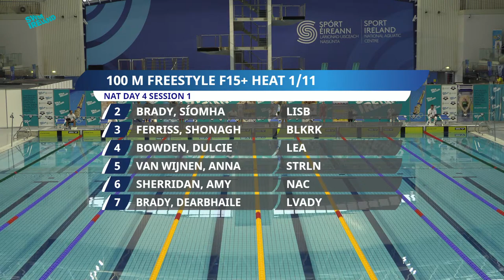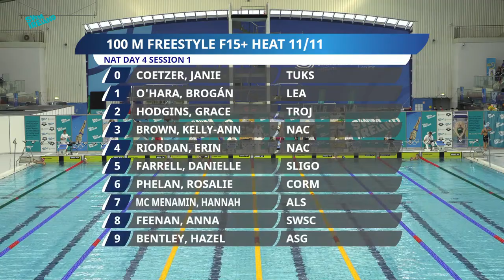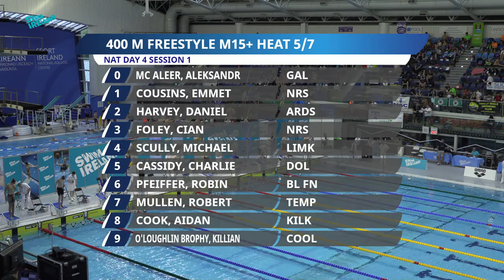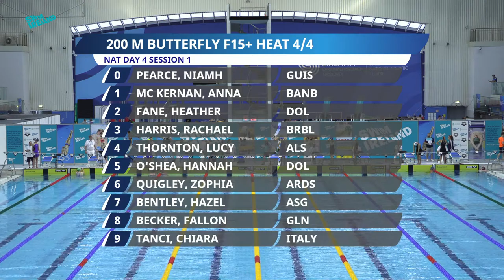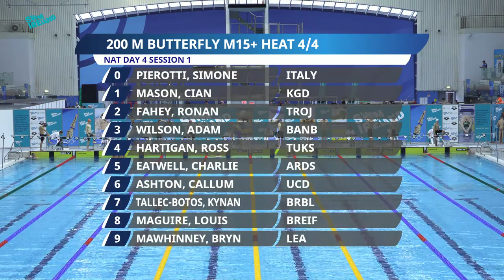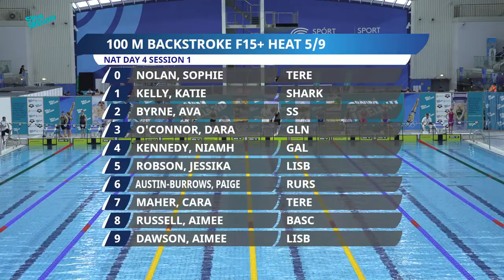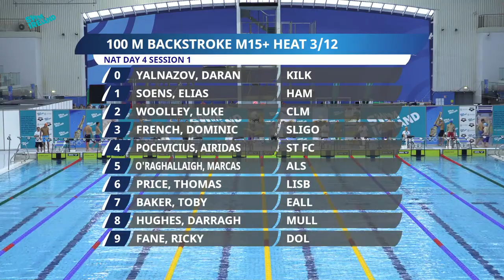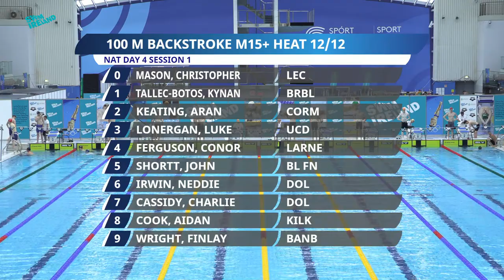Irish Summer National Championships (50m) - Session 10 - 23rd July 2022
Live Coverage of the Irish Summer National Championships (50m) in the National Aquatic Centre, Dublin.